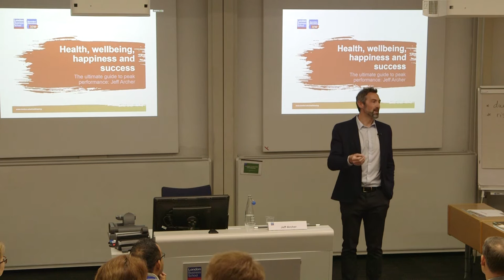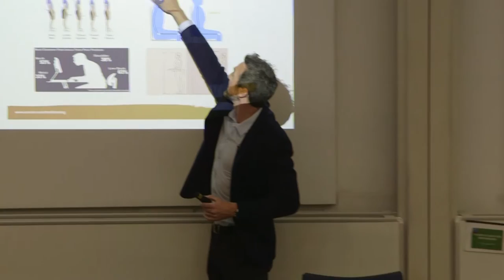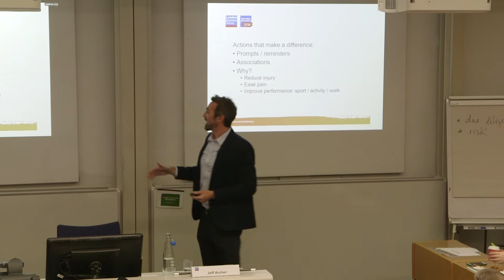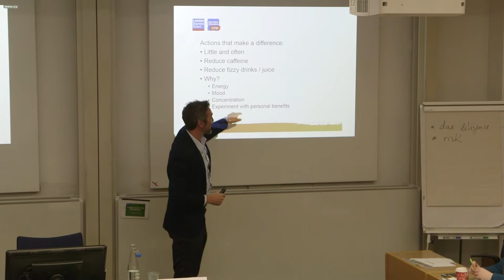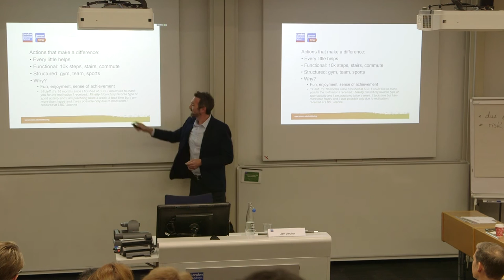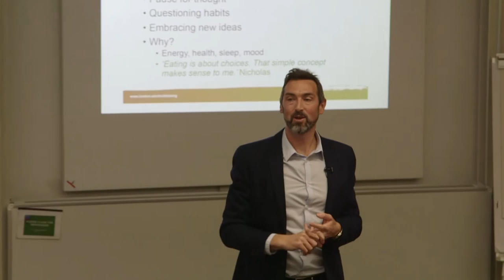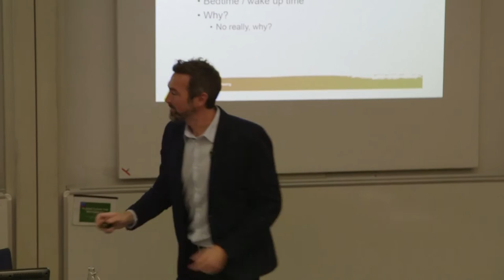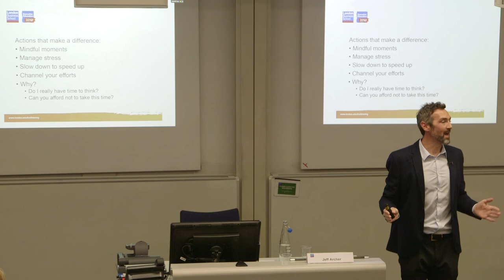A Day of Executive Education - Jeff Archer, The ultimate guide to peak personal performance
Jeff Archer, life coach and founder of The Tonic, discusses the five most effective strategies to look after your health and perform to the peak of your potential every day. Come along and learn proven techniques to boost your energy, work more efficiently, fit in fitness, eat well, balance your life and sleep brilliantly. He discusses how to incorporate the five strategies into your daily routine and to create a your own action plan for optimum performance.

Since 1966, Executive Education at LBS has been a trailblazer – a navigator with a purpose, leading executives and organisations into unchartered territory. To find out more about Executive Education’s 50th anniversary campaign